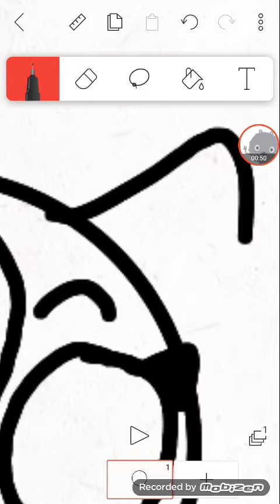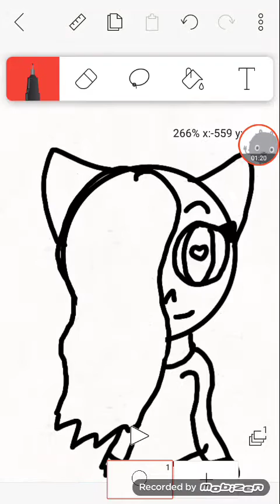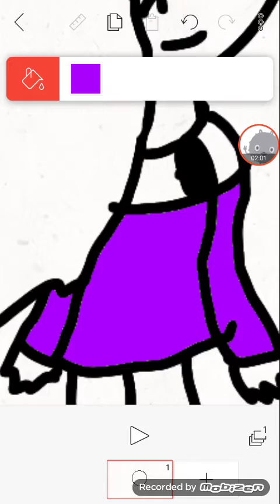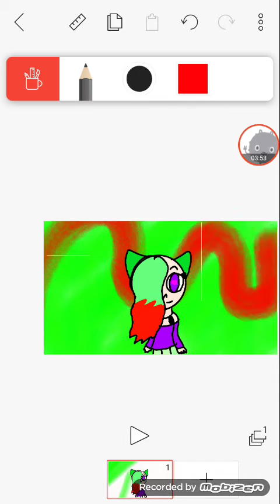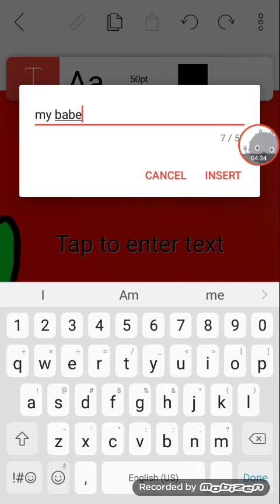My babe as a human